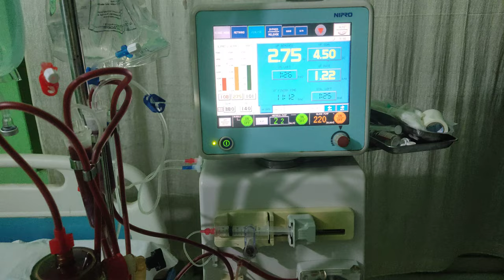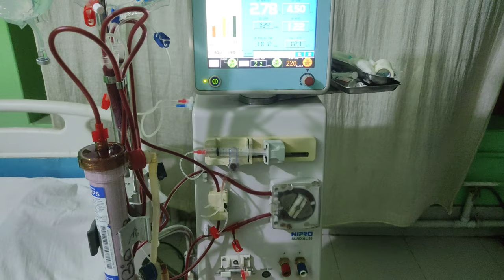Anti HCV for hemodialysis 2023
Kidney is most essential organ to remove nitrogenous waste materials from the body. Kidney was damaged by several human activities leads to kidney failure. Once it is damaged it cannot perform basic functions. To overcome this problem one of the best method we follows called hemodialysis. Hemodialysis is a process of removing of nitrogenous waste materials and excess fluids from the blood (collecting from arteries) through tubes containing semi permeable linings in the dialyzer and sending purified blood to the patient's body through veins. It covers the process of hemodialysis in step wise manner. Hemodialysis only performs some basic functions not all those which are performed by natural kidney like reabsorption

শরীর থেকে নাইট্রোজেনযুক্ত বর্জ্য পদার্থ অপসারণের জন্য কিডনি সবচেয়ে প্রয়োজনীয় অঙ্গ। বিভিন্ন মানুষের ক্রিয়াকলাপের কারণে কিডনি ক্ষতিগ্রস্ত হয় যা কিডনি ব্যর্থতার দিকে পরিচালিত করে। একবার এটি ক্ষতিগ্রস্ত হলে এটি মৌলিক ফাংশন সম্পাদন করতে পারে না। এই সমস্যাটি কাটিয়ে উঠতে আমরা হেমোডায়ালাইসিস নামে একটি সেরা পদ্ধতি অনুসরণ করি। হেমোডায়ালাইসিস হল ডায়ালাইজারে আধা ভেদযোগ্য আস্তরণযুক্ত টিউবের মাধ্যমে রক্ত থেকে নাইট্রোজেনাস বর্জ্য পদার্থ এবং অতিরিক্ত তরল অপসারণ এবং শিরার মাধ্যমে রোগীর শরীরে বিশুদ্ধ রক্ত পাঠানোর একটি প্রক্রিয়া। এটি ধাপে ধাপে হেমোডায়ালাইসিসের প্রক্রিয়াকে কভার করে। হেমোডায়ালাইসিস শুধুমাত্র কিছু মৌলিক কাজ সম্পাদন করে যা প্রাকৃতিক কিডনি দ্বারা সঞ্চালিত হয়,,,,